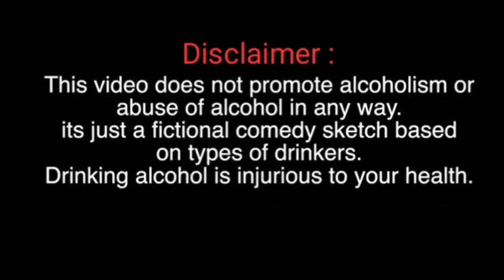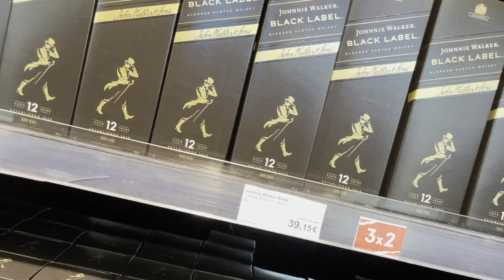Off to ? India 🇮🇳 ? Spain 🇪🇸 ? Denmark 🇩🇰 ?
In this video, I will be taking you along to a new country. 🙏🏽 😊

🎬 Editing Work: @prayndyan